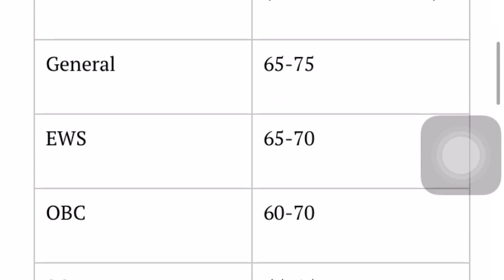RRB JE CBT 2 cut off 2019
Rrb je cbt 2 cut off related to ssc je cut off